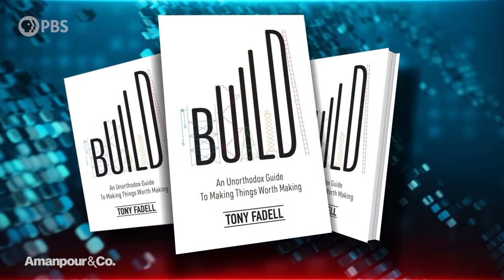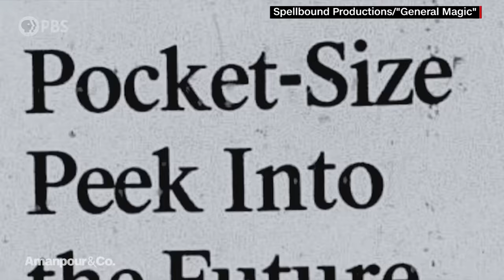iPod Inventor on Big Tech: "There Will Be a Reckoning at Some Point" | Amanpour and Company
Steve Jobs, founder of Apple, is a household name. But there are other, lesser-known Apple pioneers. Tony Fadell, with designer Jony Ive, co-created the iPhone as well as the iPod. Fadell is now mentoring the next generation of world-changing startups. His new book "Build," described as an “advice encyclopedia,” draws on his personal experience navigating initial failures to reach monumental success. Fadell speaks with Walter Isaacson about his journey -- and the future of tech.